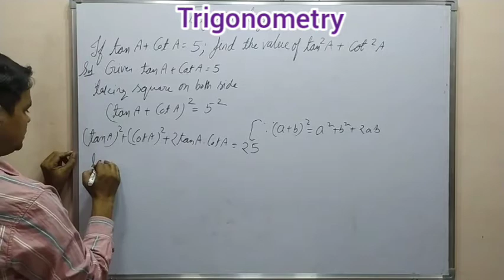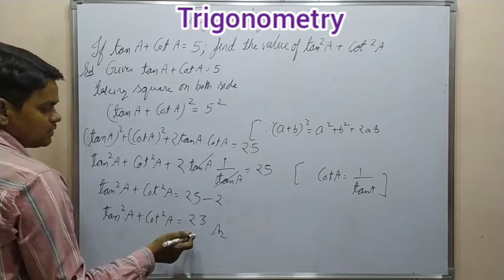if tanA+cotA=5 find the value of tan²A+cot²A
Ex 22B